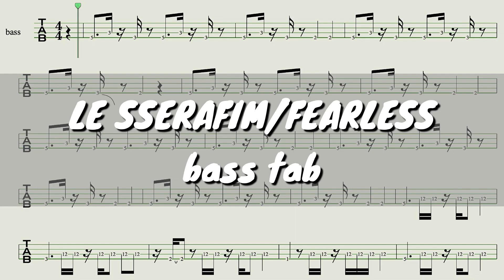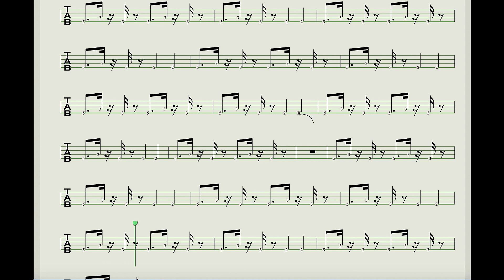【tab譜 】LE SSERAFIM/FEARLESS bass tab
LE SSERAFIM/FEARLESS  bass tab

作詞•作曲/SCORE(13)・MEGATONE(13)・Supreme Boi・BLVSH・JARO・Nikolay Mohr・“hitman”bang・Oneye・Josefin Glenmark・emmy kasai.・Kyler Niko・Pau・Destiny Rogers

機材紹介
bass  フェンダーJapan

Pc Mac
ソフト　Logic